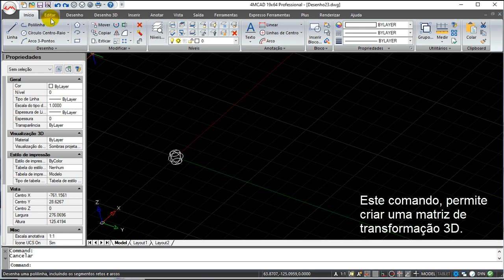4MCAD v19 Comandos Português - Matriz 3D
4MCAD v19 Comandos Português - Matriz 3D.